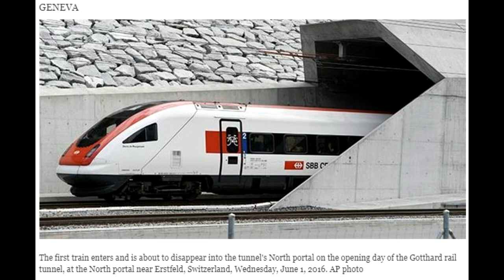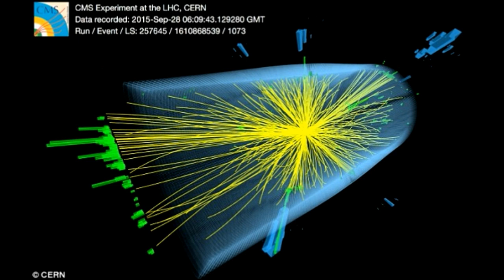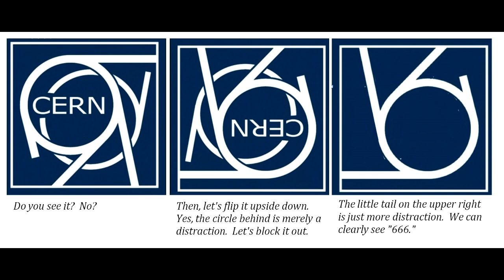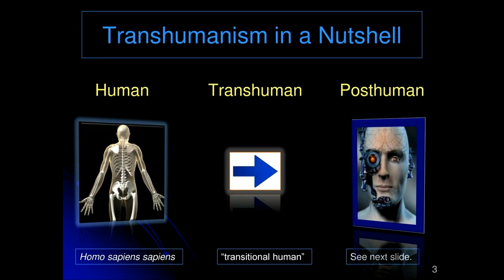TPM Message | TIME IS UP | Day 4 /4 | Bro. TEJU | JJ TPM media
Message by Brother Teju is uploaded here.

TOPIC: Time is up